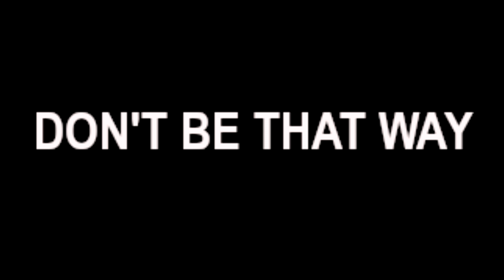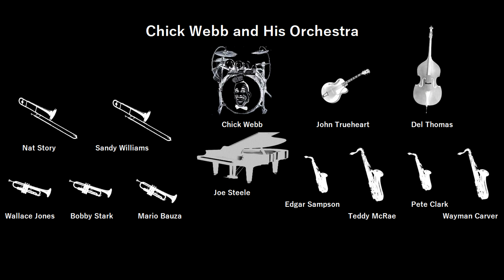Chick Webb - DON'T BE THAT WAY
「その手はないよ」
チック・ウェッブ楽団
１９３６年２月録音
Chick Webb and His Orchestra
Mario Bauza, Bobby Stark, Wallace Jones(tp)
Nat Story, Sandy Williams(tb)
Edgar Sampson, Pete Clark(as,cl)
Wayman Carver, Teddy McRae(ts,cl)
Joe Steele(p)
John Trueheart(g)
Del Thomas(b)
Chick Webb(ds)